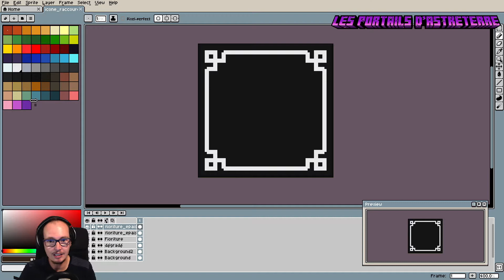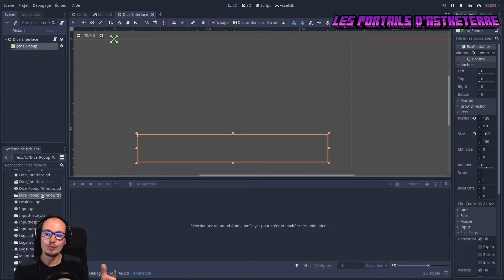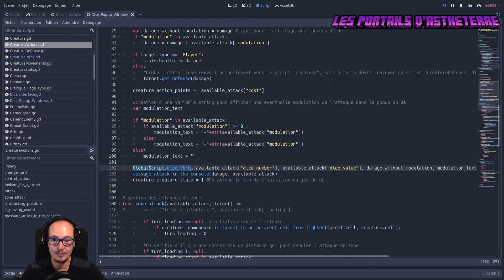Astreterre - Devlog 07 - FR - Les lancers de dés !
Je modifie des aspects graphiques du projet et j'ajoute les lancers de dés !

0:00 Introduction
0:19 Nouvelle palette
1:25 Bandeau de changement de tour
2:20 Lancers de dés
3:50 Outro